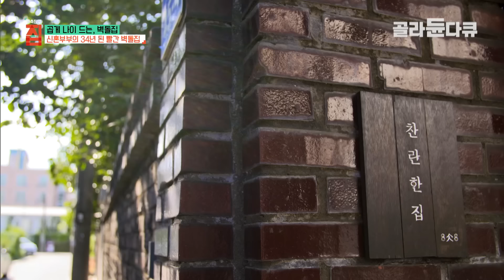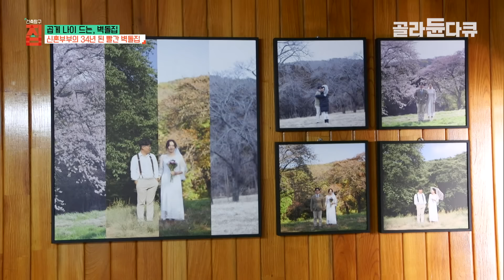“우린 단독주택에 살게 될 거야” 아파트 한 번 안 찾아보고 오래된 집만 보러 다녔다. 단열은 포기해도 오래된 멋은 지키고 싶었던 부부의 86년생 적벽돌집 고쳐살기🏡ㅣ#골라듄다큐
충청남도 천안. 시간이 멈춘 듯 오래되어 보이는 1986년에 지어진 빨간 벽돌집을 고쳐 사는 신혼부부가 있다. 아파트 모델 하우스, 분양 현장 한번 안 가 본 윤성열, 임성연씨 부부는 오래된 집만 보러 다녔다. 그러던 중, 오묘한 붉은 빛의, 오래된 벽돌집에 반해 버린 두 사람은 묻지도 따지지도 않고 계약서에 도장을 찍었다.

5개월간의 집수리, 부부는 퇴근 후 저녁 시간을 최대한 활용했고, 때로는 지인들의 도움을 받기도 했다. 집을 고치며 그들이 지키고자 했던 것은 하나, 원래 집의 모습을 최대한 보존할 것. 오래된 외부 벽돌과 나무 마감재를 살리기 위해 단열을 포기했고, 옛집에 있던 문고리, 스위치 하나하나를 다 살렸다. 조금은 춥고, 불편했지만 집이 지나온 세월의 운치를 지키고 싶었다고. 심지어 뜯어낸 거실 마루는 차마 버릴 수 없어 주방 천장으로 다시 사용했다는데. 젊은 부부의 손길에 신혼집으로 되살아난 오래된 빨간 벽돌집은 과연 어떤 모습일지 지금 만나본다.

✔ 프로그램명 : 건축탐구 집 - 곱게 나이 드는, 벽돌집